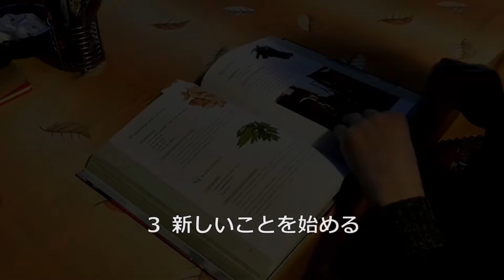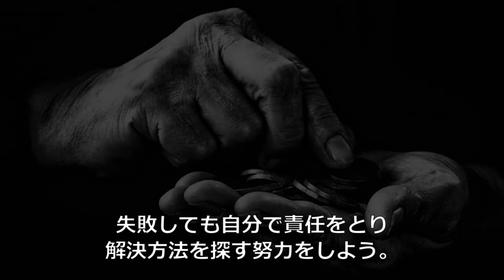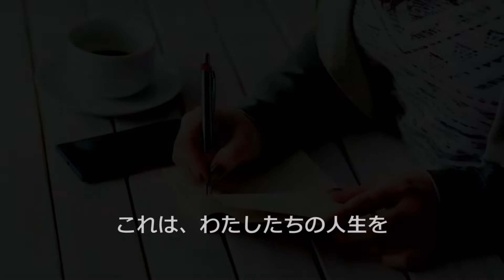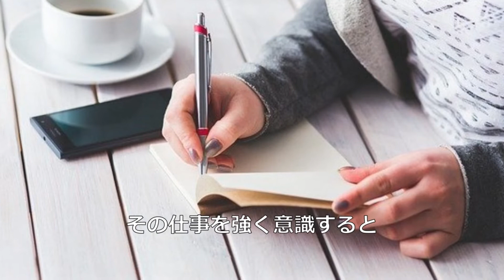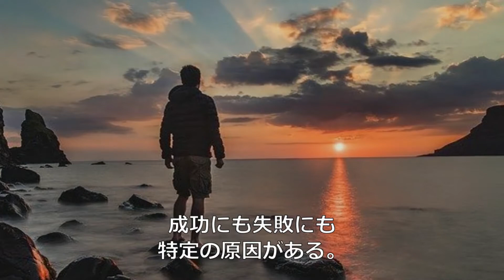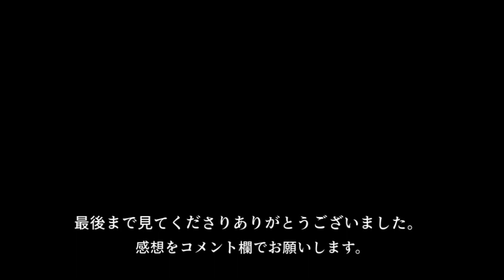ブライアン・トレーシーの言葉 【朗読音声付き偉人の名言集】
今回は「カエルを食べてしまえ！」で有名な
ブライアントレーシーの言葉を紹介しています。